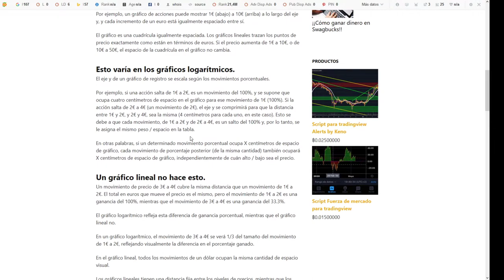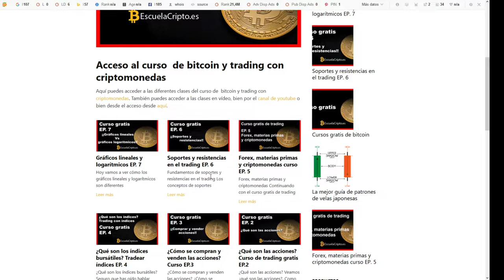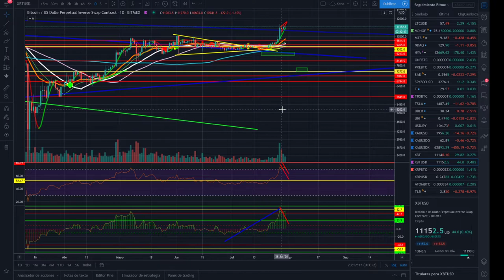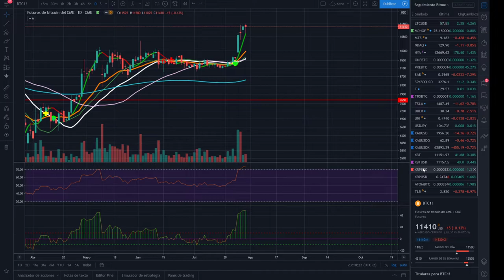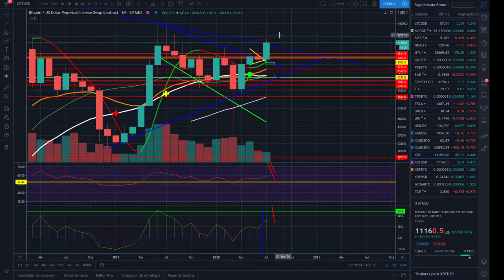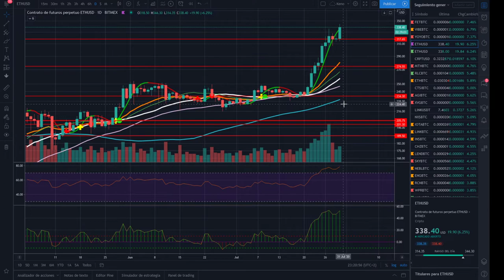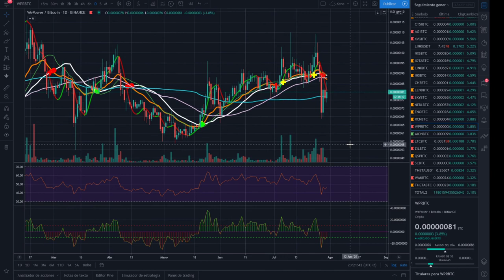🤞 BITCOIN 😈 iniciando consolidación zona 10.500-11.000🚀🚀 CriptoNews Tv